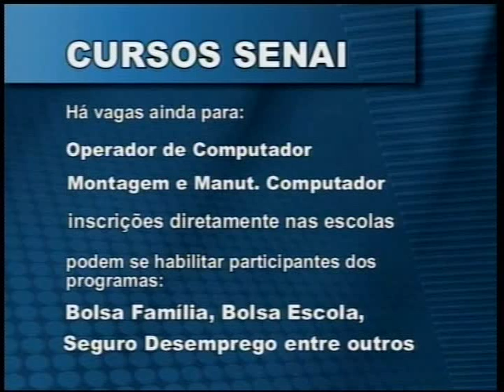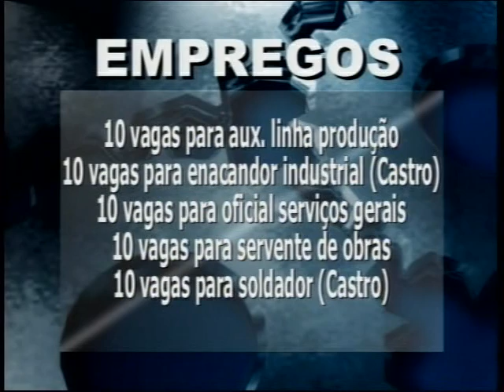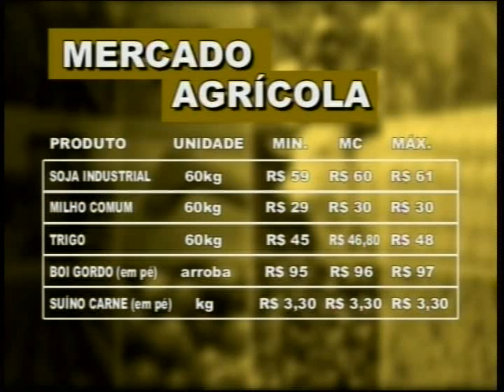JORNAL DA EDUCATIVA PG 31 01 13 PARTE 1